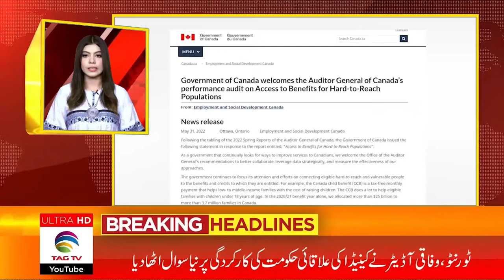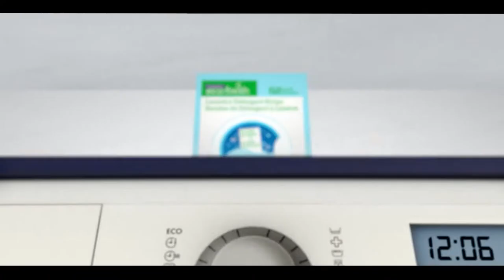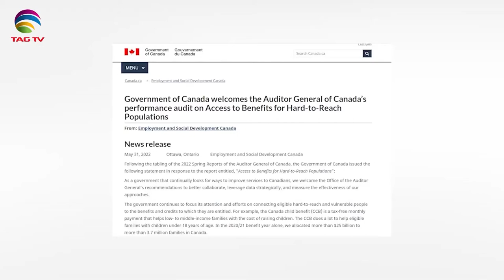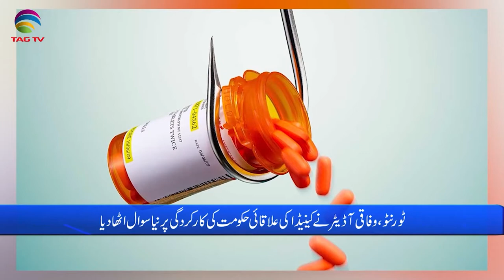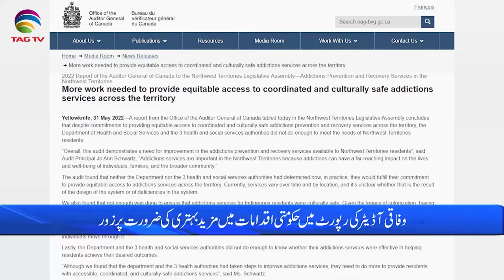International & Canadian News Bulletin in Hindi/Urdu - June 1, 2022